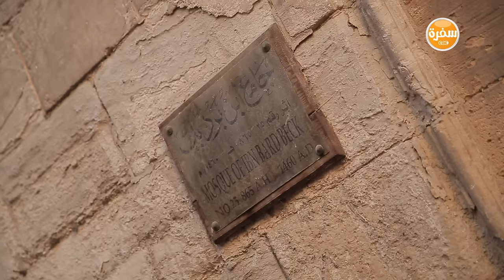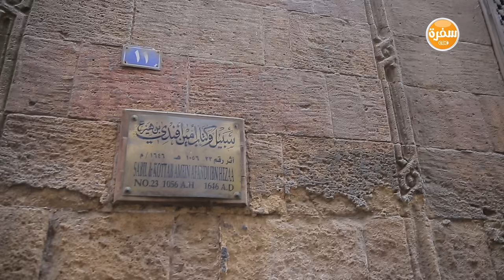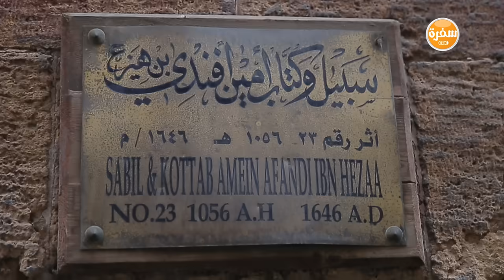عربية عم مصطفي | الأكيل حلقة كاملة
عربية عم مصطفي مع مراد مكرم في الأكيل | 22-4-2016